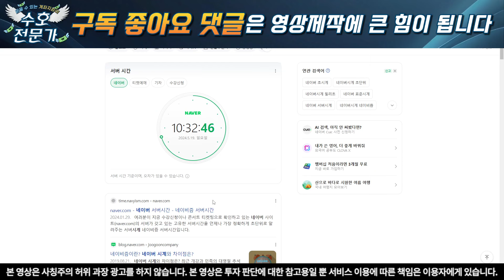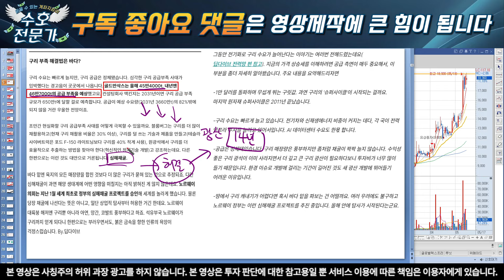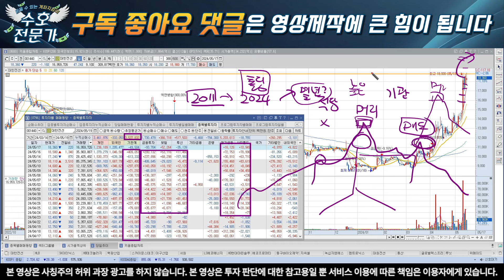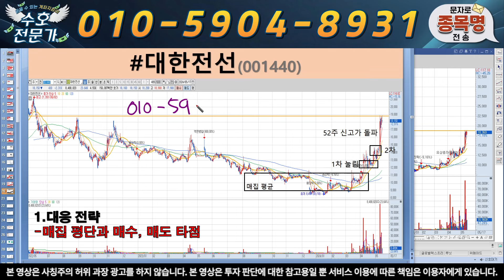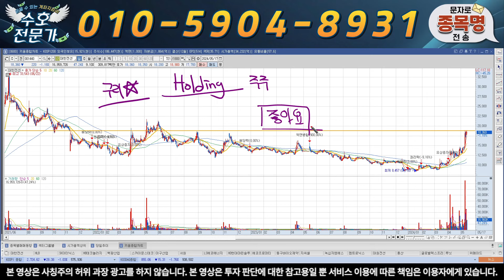[대한전선 주가전망] 14년만의 슈퍼사이클 지금 팔면 안되는 이유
안녕하세요